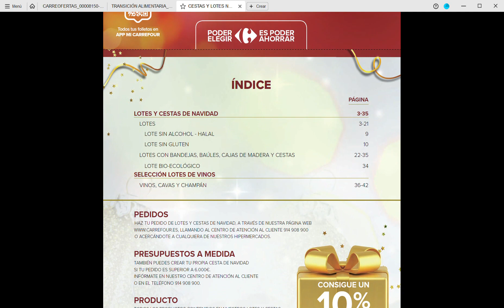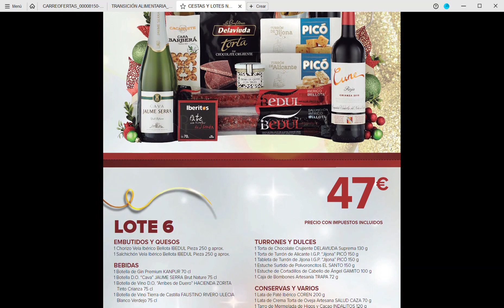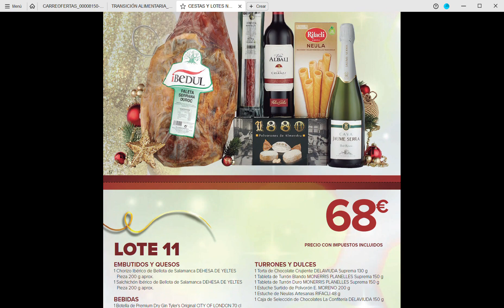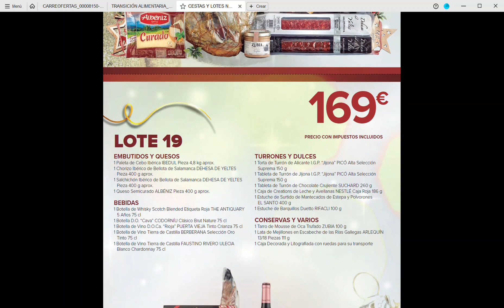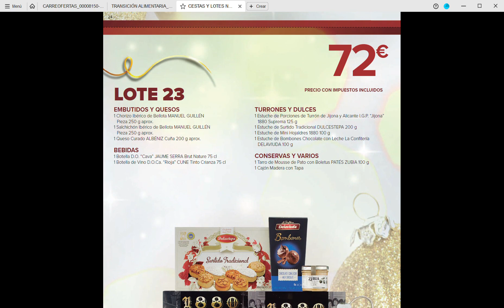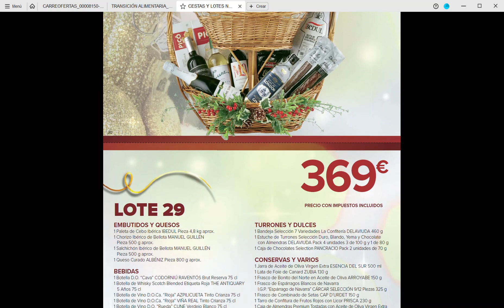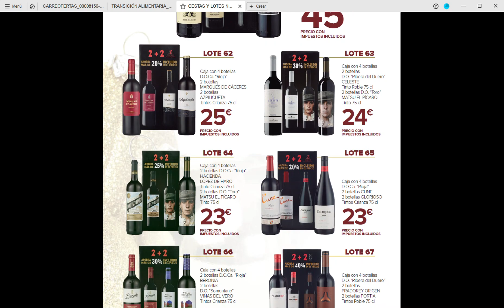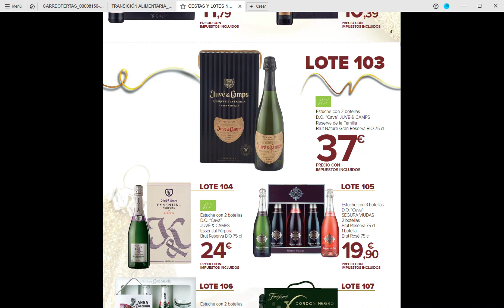CESTAS Y LOTES NAVIDAD 2023 CARREFOUR